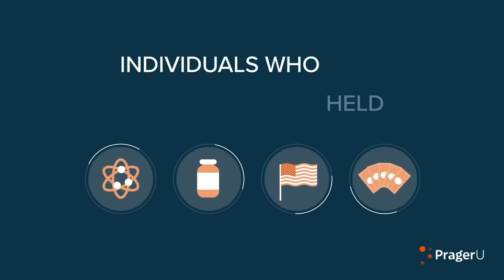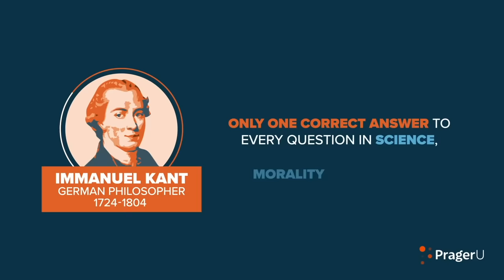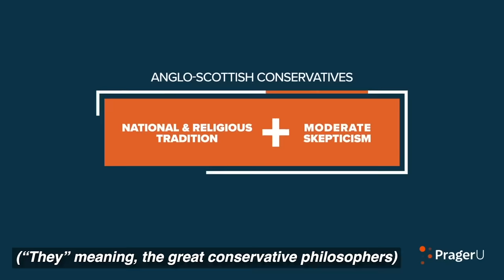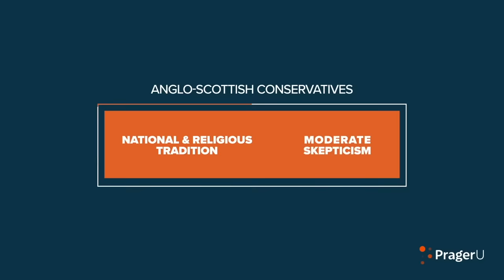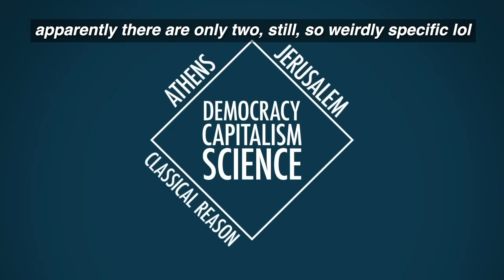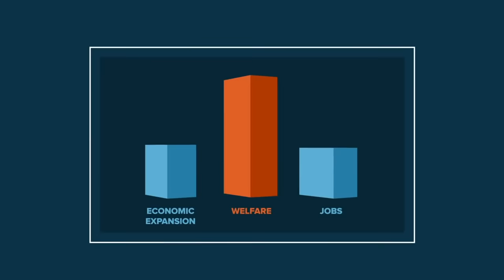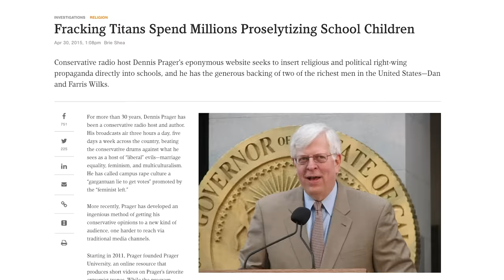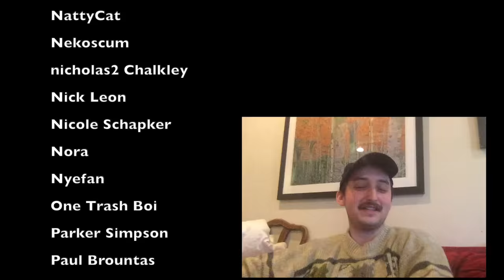PragerU and Tradition: The Conservative Utopia | Big Joel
In this video, I'm gonna talk about Yoram Hazoney's fascinating PragerU video, "What Was The Enlightenment." Who knows maybe this one will slap.

Edited by Ben from Canada!

Footnote: So, broadly speaking, historians just don’t really talk like this, give credits or attaboys to various historical moments. They don’t pretend that eras of human history exist in isolation, uninfluenced by anything else, and if you said in a historical setting “no progress occured before the enlightenment,” you’d have a bunch of medievalists on your ass saying “fuck off.” So I have no clue where Hazony’s getting this idea. Even the example he uses here, Steven Pinker’s quote, feels extremely threadbare. Steven Pinker isn’t a historian, he’s a linguist and pop academic, and his claim here isn’t really a historical one. There is no sense in Pinker’s work that he cares about establishing an argument about the enlightenment era, proving that it was the first time a set of ideas were had. No, he’s talking about the ideology the enlightenment is known for, empiricism, democracy, limits on government, secular reasoning, etc. His book is about how great liberalism is, not about how John Locke was super original and stuff. So, yeah, without any kind of evidence for Hazony’s ridiculous claim, I have to assume it’s not true. Since that’s how claims work lol.